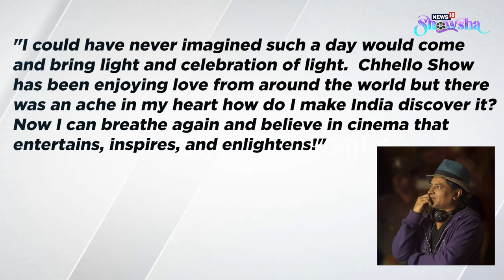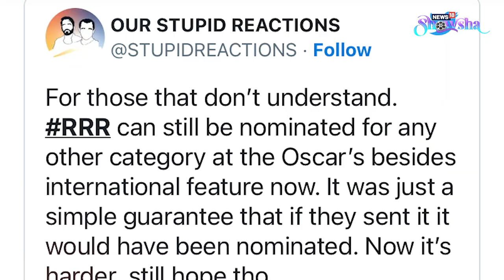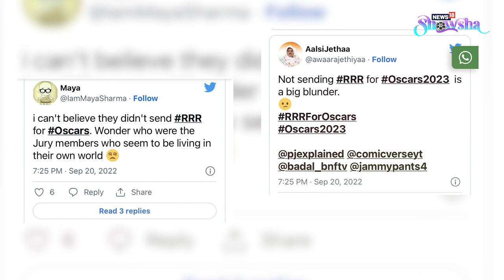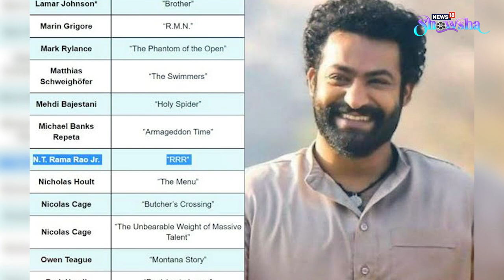Chhello Show, Pan Nalin’s Gujarati Film, Is India’s Official Entry For Oscars 2023 | Twitter Divided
Pan Nalin’s Chhello Show -- also known as ‘Last Film Show’ -- produced by Siddharth Roy Kapur, Pan Nalin, Dheer Momaya and Mark Duale, is India’s official entry for the 2023 Oscars. But Twitter stands divided over this, as SS Rajamouli's RRR got a snub by the committee. Watch the video to know more.